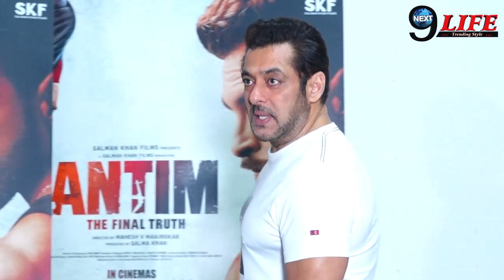लता मंगेशकर के निधन पर फूट-फूट कर रोए सलमान खान, सामने आई दर्दनाक हालत || Salman Khan